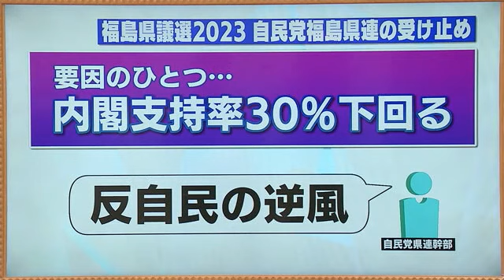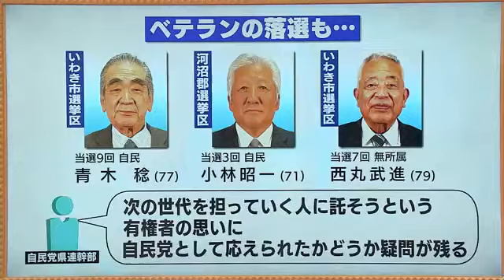《福島県議選・記者解説》10選挙区の選挙結果 世代交代？単独過半数割れ自民 議席減らした立民・共産 (23/11/13 18:45)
11月12日に投開票が行われた福島県議会議員選挙。震災からの復興や人口減少対策、子育て支援など県政の課題を争点となった。

‹選挙戦となった10の選挙区の結果›
福島市選挙区では、自民党の新人が当選し議席を増やした。一方で、立憲民主党県連の幹事長が落選。
いわき市選挙区では、れいわ新選組の推薦を受けた新人がトップと1票差で当選。日本維新の会は県議会に初めて議席を獲得した。そして、当選7回・当選9回のベテランが落選。
郡山市選挙区は、当選した10人全員が現職の候補者。着実に票を積み上げて議席を死守した。新人の2人は票を伸ばせなかった。
会津若松市選挙区は、元職が大差をつけて返り咲き。
二本松市選挙区は、引退する議員の議席を自民の新人が守った。
須賀川市・岩瀬郡選挙区、立憲の新人が引退する議員の議席を守った。
与野党一騎打ちとなった、河沼郡選挙区は立憲の新人が現職を破り、大沼郡選挙区は自民の現職が再選。
石川郡選挙区と南会津郡選挙区は新人同士の戦いで、どちらも無所属の新人が自民の新人を破った。

‹福島テレビ・県政担当の阿部加奈子記者解説›
ーー12日の選挙の結果、各党の勢力はどう変わるのか？
各党の議席数を選挙の前後で比較すると、最大会派の自民党は、２つ減らして２９議席、単独過半数の３０議席を割り込んだ。「重点選挙区」に位置付けた５つの選挙区は２勝３敗で、当選した現職も前回より票を減らした。
自民党県連の幹部が要因に挙げているのが、内閣支持率が３０％を下回るなかでの「反自民の逆風」だ。

ーーベテランの落選もありましたね？
いわき市選挙区で当選９回の青木さんが落選、河沼郡では当選３回の小林さんが３９歳の新人に敗れた。
この結果に別の県連幹部は、「次の世代を担っていく人に託そうという有権者の思いに自民党として応えられたかどうか疑問が残る」と話している。

‹世代交代と言えるこうした結果は、野党側にも›
いわき市選挙区で当選７回の西丸さんも落選した。立憲民主党も議席を減らした。立憲側も「受け皿になれていない」と険しい表情を浮かべる。
立憲民主党福島県連・金子恵美代表は「政権与党に対する厳しい目があったにもかかわらず、私たちが党勢拡大をできていないということは、厳しい目がこちらにも向けられていると」と話した。

‹投票率は過去最低›
投票率はこれまでで最も低い40.73％。阿部記者は「政治家は具体的な政策を打ち出して公約を実現することが求められる。県議会だから自分の選挙区だけでなく、県全体のプラスになる取り組みを重ねることが、有権者の関心や信頼に繋がると考える」と話した。